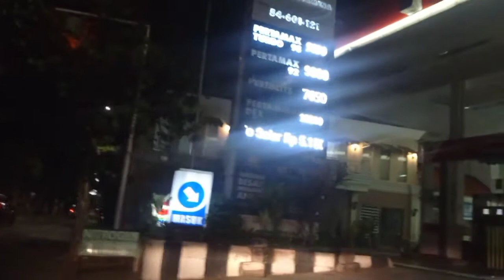satu jam di mobil